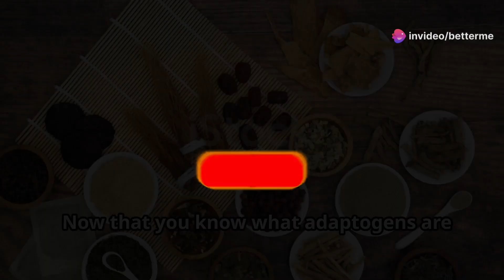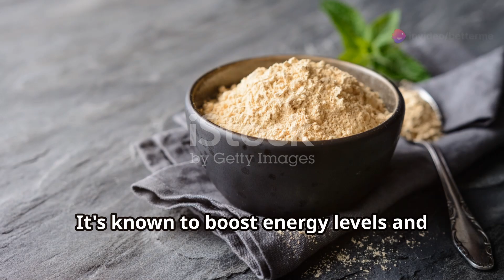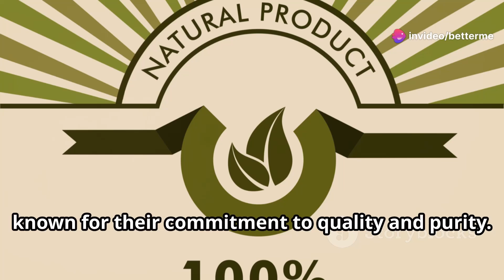Adaptogens: Nature's Stress Busters!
Feeling overwhelmed by stress? Discover the power of adaptogens, nature’s way of helping us adapt and thrive! 🌱

Adaptogens are incredible herbs and mushrooms like Ashwagandha, Rhodiola, and Holy Basil that help our bodies resist physical, mental, and emotional stress. They offer amazing benefits such as:

✨ Stress Reduction
🧠 Improved Mental Performance
💪 Enhanced Physical Endurance
⚖️ Hormonal Balance
🛡️ Immune Support

Incorporating them into your daily routine is easy:
🍵 Start your day with a soothing adaptogenic tea.
🥤 Blend adaptogen powders into your smoothies.
💊 Try adaptogen supplements for a quick boost.
🍲 Add them to your favorite recipes.

Remember, consistency is key! 🌟 Listen to your body and enjoy the natural balance and resilience adaptogens bring to your life. 🌿💚